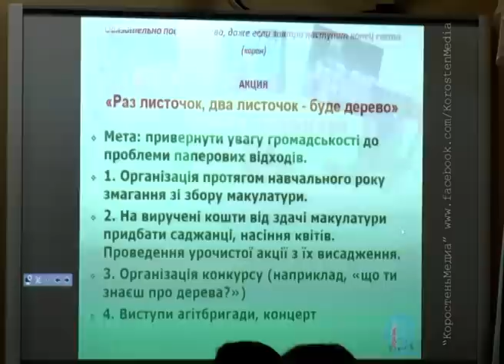КоростеньТВ_23-11-16_Семинар по энергосохранению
В рамках проекту GIZ вчителів навчали методиці викладання курсу з енергозбереження та раціонального природокористування.